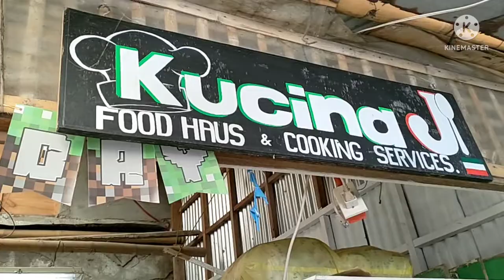another 12pax lunch sa aming kucinaj paluto/ Marilou Pacheco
another 12pax lunch sa aming kucinaj paluto at talipapabukid